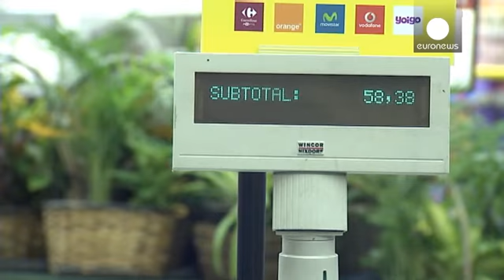Eurozona, l'inflazione risale allo 0,4%. Disoccupazione stabile - economy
L'ombra della deflazione, diventata in quest'ultimo anno lo spauracchio della zona euro, si allontana.

A ridimensionare i timori di un calo dei prezzi al consumo ci hanno pensato i dati Eurostat: a ottobre l'inflazione è risalita allo 0,4%, un'accellerazione rispetto al record minimo dello 0,3% del mese precedente.

Soddisfatti gli analisti, che temevano una figura invariata a fronte del calo registrato dagli indicatori tedeschi. A trainare il dato del blocco dei Paesi della moneta unica, in …